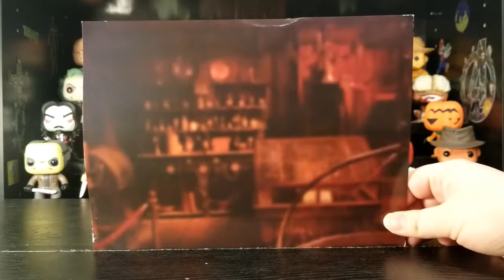Sanderson Sisters Movie Moment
Hey everyone!

got the Sanderson sisters with cauldron. very nice movie moment.

*** Get ahold of us! ***

Yovani Sosa

If you want some more Funko Action, check out our Pop Pals!

And if you're looking for those Sweet Pokémon TCG videos, check out our Poké - Friends !

If you're one of the people with controllers glued to your hands, checkout our Gaming Buddies!